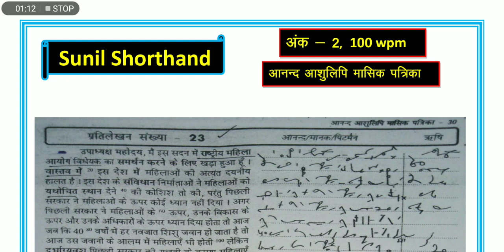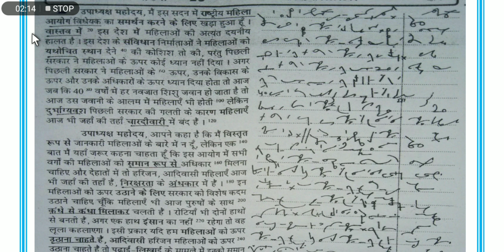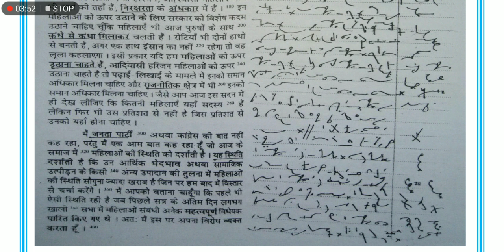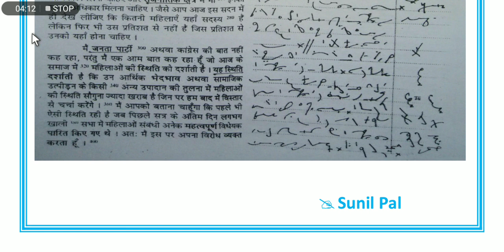#23 आनंद आशुलिपि मासिक पत्रिका ||Anand ashulipi masik patrika ||hindi Shorthand dictation 100wpm